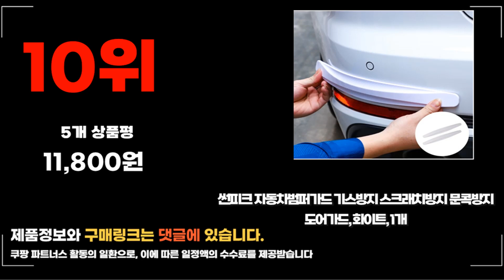2023년 문콕방지가드 추천판매순위 TOP10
❤️❤️❤️ 요즘 인기있는 문콕방지가드 구매 가격 평점 리뷰 정리해 봤어요! ❤️❤️❤️
[00:06]
10위. 썬피크 자동차범퍼가드 기스방지 스크래치방지 문콕방지 도어가드 화이트 [11,800원]

[00:11]
9위. 하이맥스 자석식으로 간편한 HMC 문콕방지 도어가드 HMC [22,000원]

[00:17]
8위. 굿모닝 도어보디가드 4p 문콕방지 대형 도어가드 자석형 [39,000원]

[00:22]
7위. SLY 더뉴쏘렌토 mq4 문콕방지 도어가드 한차분 L [39,900원]

[00:28]
6위. 하이맥스 문콕방지 도어 4)HMC카본가드/실버무지(한차분) 2set [38,000원]

[00:33]
5위. 문콕방지 도어가드 바이콕 관련분야 유일특허. 초간단설치 바이콕 [32,000원]

[00:39]
4위. REXIDE 자동차 문콕방지 도어 가드 렉시드 도어가드 [39,900원]

[00:44]
3위. SLY FOLD 슬라이 폴드 문콕방지 도어가드 (반차분) [31,000원]

[00:50]
2위. 카닉스 타노스 순정형 빅 스펀지 도어가드 블랙 [3,400원]

[00:55]
1위. 카닉스 타노스 순정형 빅 스펀지 도어가드 10p [3,800원]